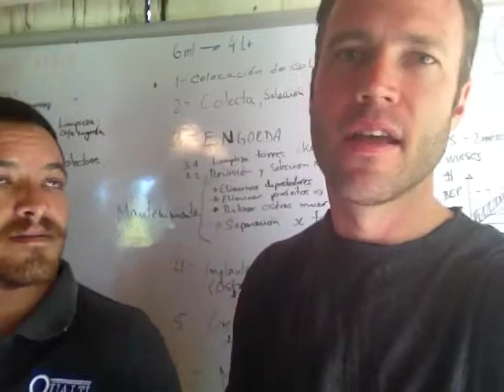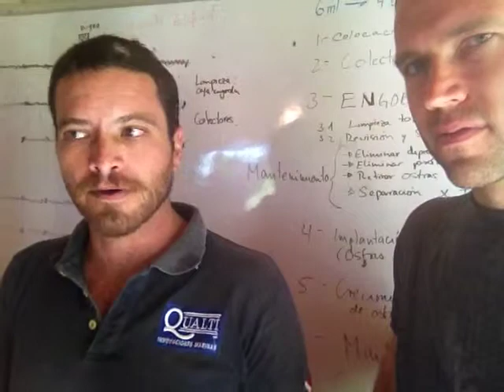Cozumel Pearl Farm